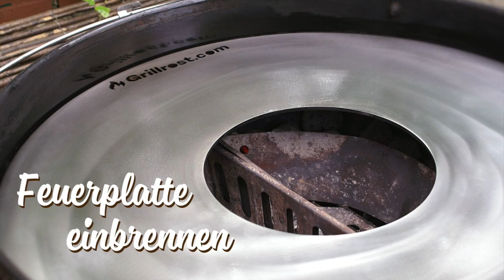Eine Feuerplatte einbrennen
Zur Abwechslung mal kein Rezept, sondern ein Tutorial: Wie brennt man eine Feuerplatte ein? Hier zeige ich es euch in einem kurzen Video …